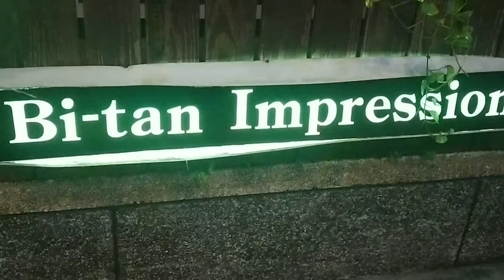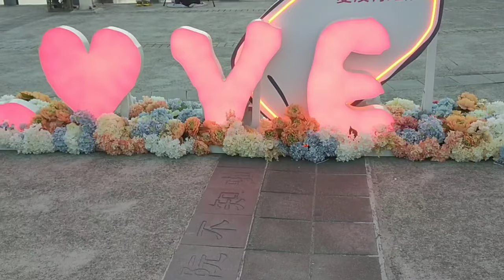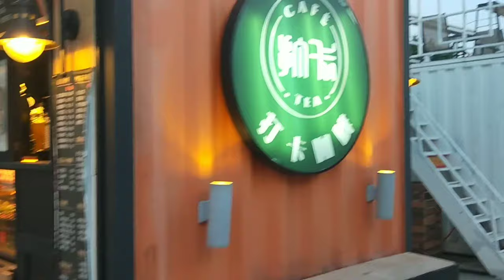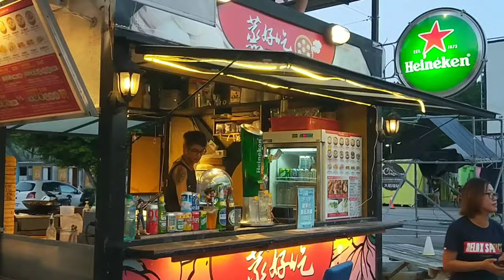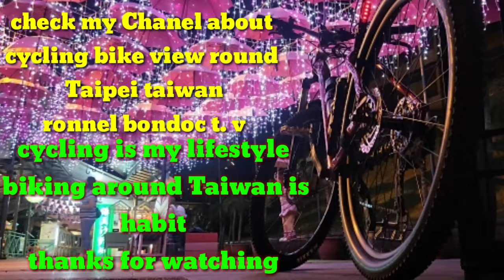cycling is a lifestyle biking is a habit biking vlog around Taipei Taiwan going To Pier 5/bitan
Going to Pier 5 To bitan#taipietaiwan
Cycling View
biking /w vlog